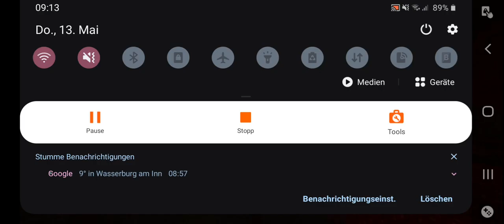Minecraft Abenteuer Teil 20 wir haben wieder Diamanten gefunden und das andere ist eine Überraschung